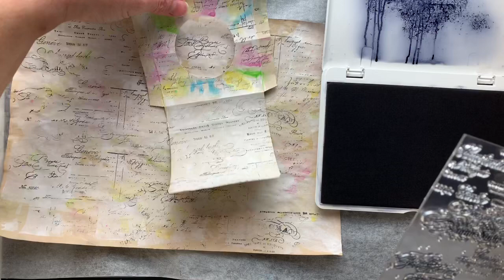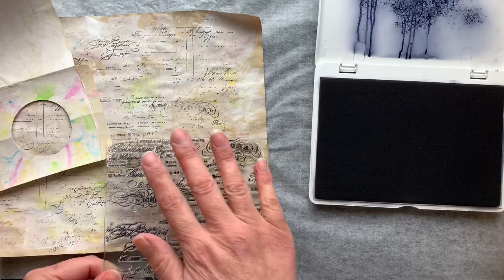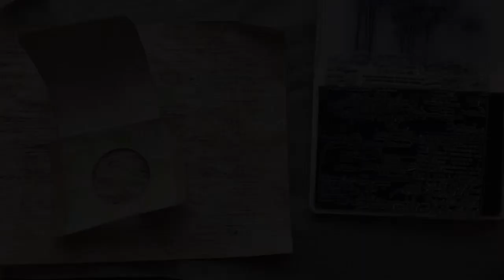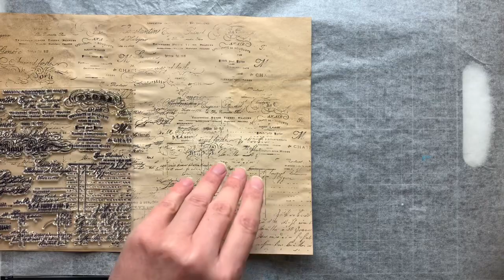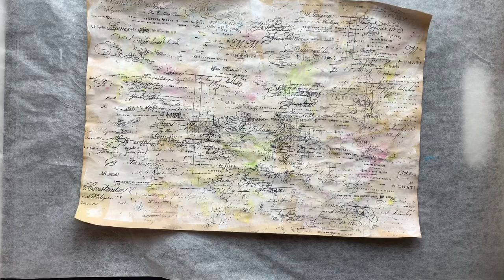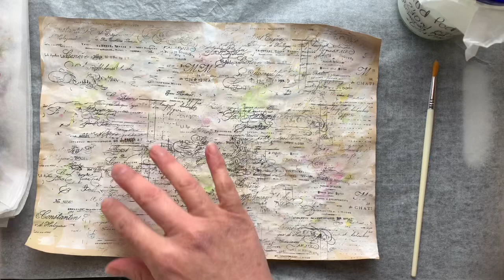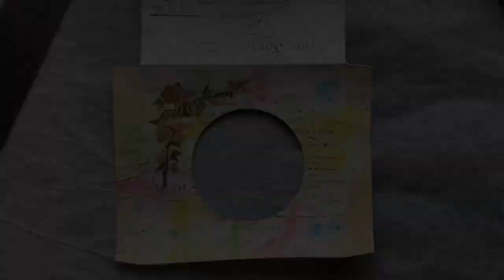‘Craft With Me’ - Wonderland Journal - Let’s Make Some Mini CD Cover Sleeves (Part 3)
I wanted to create some CD cover sleeves to go in my Wonderland journal and I’ve decided to make them ‘minis’ - for a couple of reasons.

1.  Anybody can make these CD covers. You don’t have to purchase them.
2. Mini goes with the theme of my Wonderland Journal. Ohhh and...
3. Mini is fun!!!

I hope you enjoy.  Please join me and/or craft with me.

The paper set by Antique Paperie mentioned in this video is the Limited Edition TEN Pack VICTORIAN Backgrounds No 1 and can found

Some of the people who inspire me include:

Gayle Agostinelli

Tracie Fox LoveJunk Journals

Roxy Creations

ARTYmaze

Wendy’s Journal Adventure

thefrugalcrafter Lindsay Weirich

Gi Kerr

JunKerry Journals

Jessica Rapp - twosilveroranges

Pink Poodle Crafts

Annelis Journaling

Attic Lane

Treasure Books

The creatives behind the amazing kits/focal points used in my journal. Please note - some
of them also have YouTube channels so please look them up.

Allegradigital

AntiquePaperie

DigitalCurio

VectoriaDesigns

ARTYmaze

Medieval Mirage

LoveJunkJournals (Tracie Fox)

Noir Art - Beautiful mandala artwork featured in this journal is by @noir.art15 - they can be found on Instagram

ArtVintages

MrsCogsCrafts

FarMirage